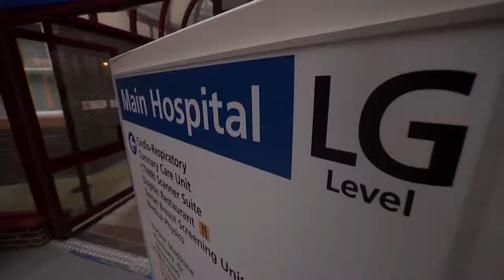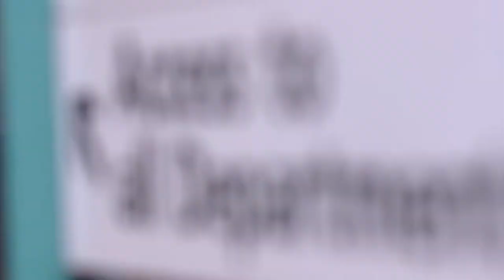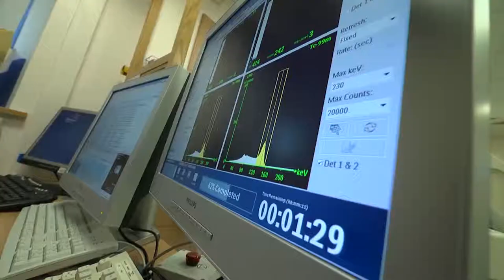Royal Bournemouth and Poole NHS Trusts